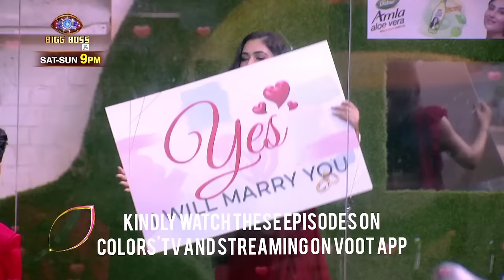Bigg Boss 14 WKV:Disha Parmar surprises Rahul Vaidya on Valentine's Day,says 'yes, I will marry you'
In BiggBoss14,DishaParmar suprises RahulVaidya on Valentine's Day, says 'yes, I will marry you'